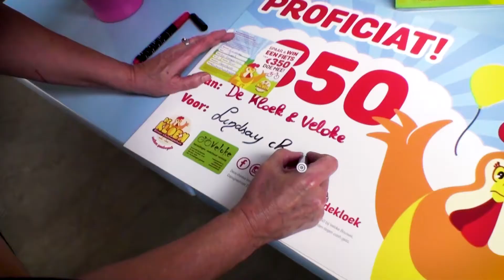Bekendmaking Winnaars De Kloek Win Een Fiets Actie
Op zaterdag 02 september 2017 vond de trekking van de winnaars van onze 'Win Een Fiets'-Actie plaats. Twee winnaars wonnen een Kloek Kinderfiets t.w.v. € 350, aangeboden door De Kloek en Veloke Bouwel.